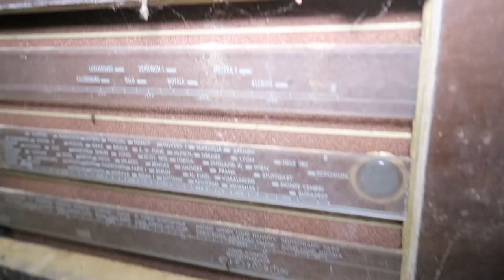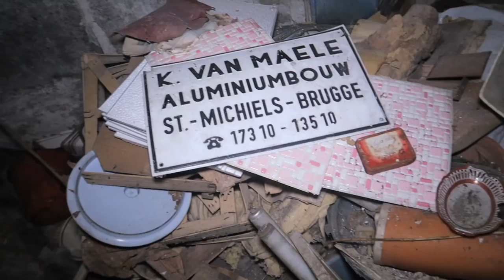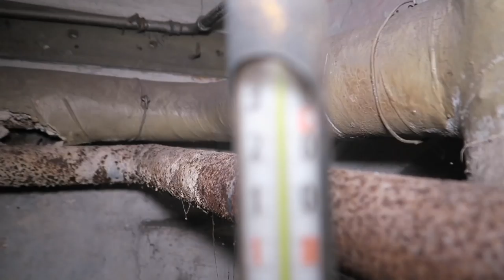THE DEVILS BASEMENT #2 // THE BIGGEST & SCARIEST BASEMENT I'VE EVER SAW IN AN ABANDONED VILLA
This basement was just like a 2nd house under this Huge Scary Old Villa. This is the 2nd time we explored this but now we are back at Night Time. Enjoy & don't forget to leave some feedback about this Villa!
➤ Let's see if we can hit the 50 LIKES GOAL Again?!